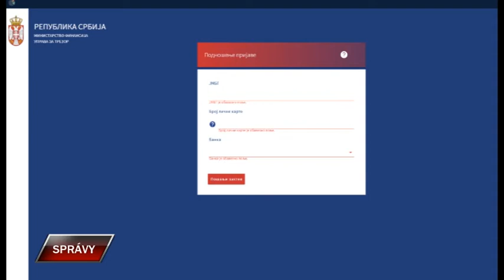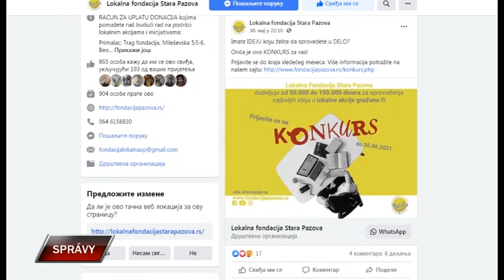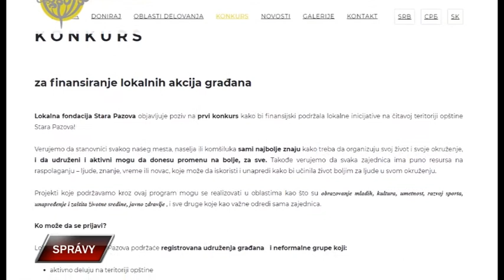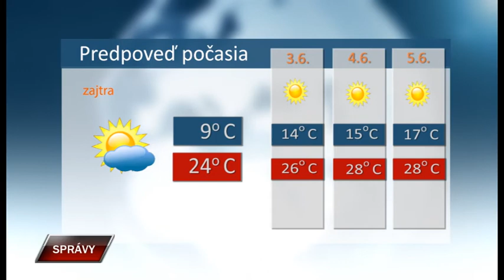Spravy 1 6 2021